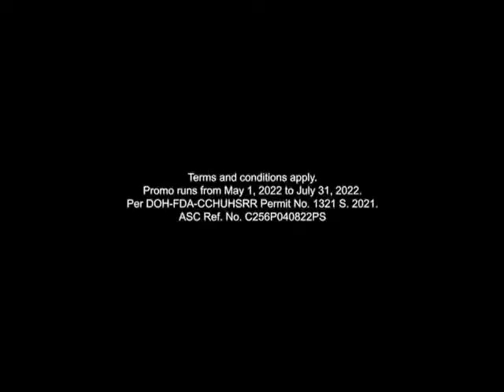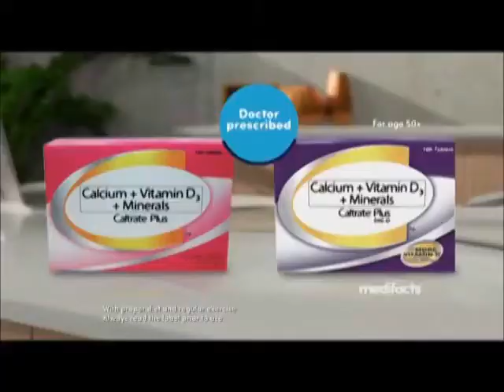Raya Sirena Commercial Breaks May 15, 2022 Part 3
These commercials during Raya Sirena in a third gap aired on GMA in May 15, 2022.

1. Raya Sirena Bumper
2. Sarimax Budots
3. Great Taste Premium Strong
4. Medifacts Neozep Forte
5. Immodium Soul Searching Concert
6. Selecta Cornetto Caramel Toffeeccino
7. Palmolive Gandang Natural, Gandang Panalo
8. Downy Detergent
9. GMA Regional TV Kapuso Barangayan On Wheels
10. Calla Powder Detergent
11. Maggi Magic Sarap with Judy Ann Santos and Lucho Agoncillo
12. Cream Silk Standout Straight with Yassi Pressman
13. Medifacts: Caltrate Plus
14. Wilkins Pure
15. Raya Sirena Bumper